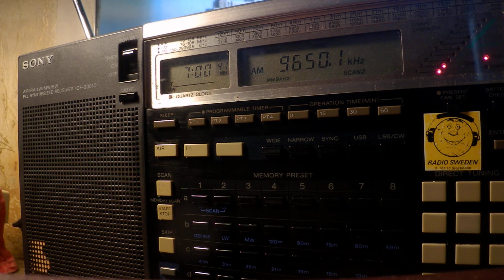25 02 2020 Radio Guinée in French to WeAf 0659 on 9650 Conakry